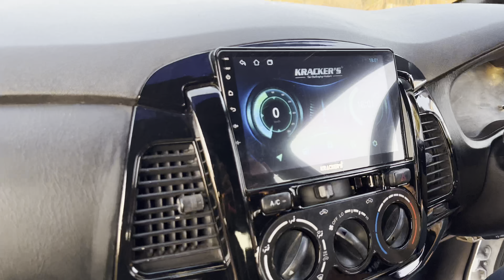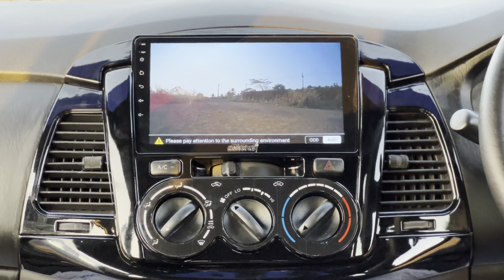ഇതാണ് നമ്മുടെ 17 വർഷം പഴക്കമുള്ള ഇന്നൊവ . ഇതാണ് ഇപ്പോഴത്തെ അവസ്ഥ 😘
പാർട്ട്. 1 വീഡിയോ കാണാൻ താഴെയുള്ള ലിങ്കിൽ ക്ലിക്ക് ചെയ്യുക .